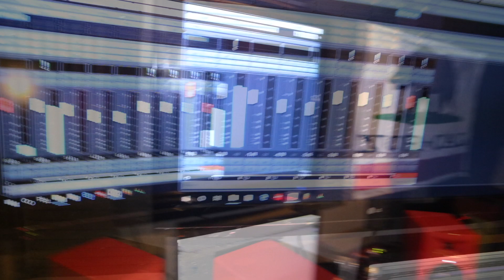C-Bo ,Killa Tay,Thizz Latin Hayward In The Studio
C-Bo ,Killa Tay,Thizz Latin Hayward In The Studio working on an up and coming hit song